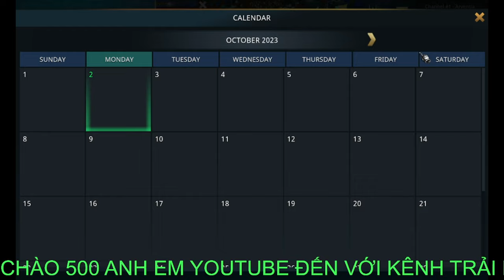Mu Mobile Giống PC : Review Chi Tiết Mu mobile Mới Nhất Mu Classic Phiên Bản Lost : Trải Nghiệm TV.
1 lượt like

1 lượt chia sẽ